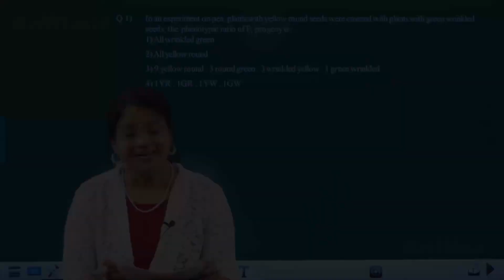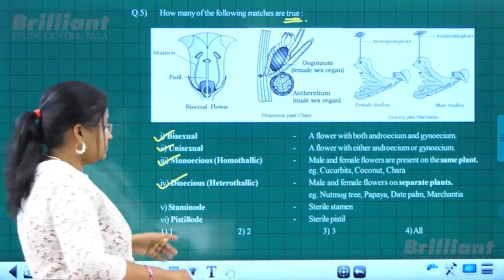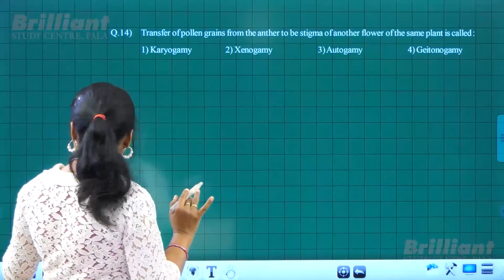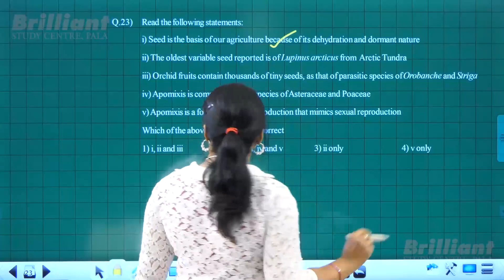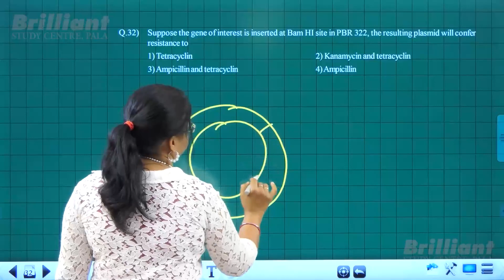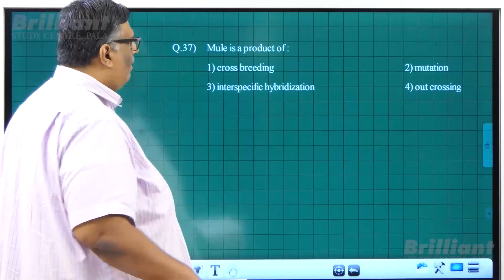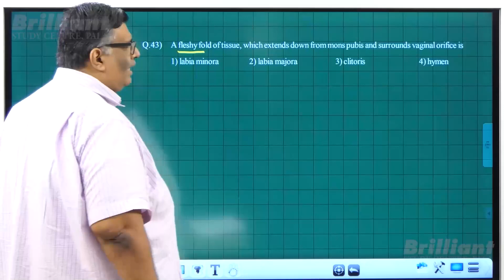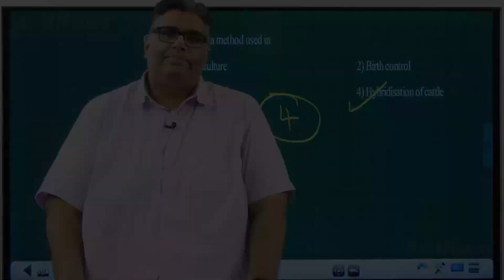BIOLOGY | MODEL EXAMINATION-ALL UNIT | CUET 2023